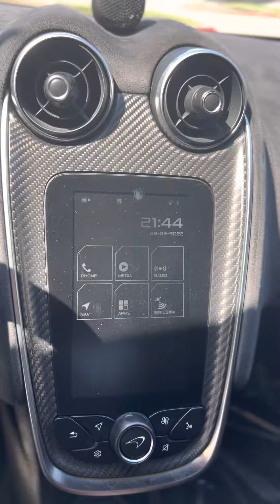2019 McLaren 600LT